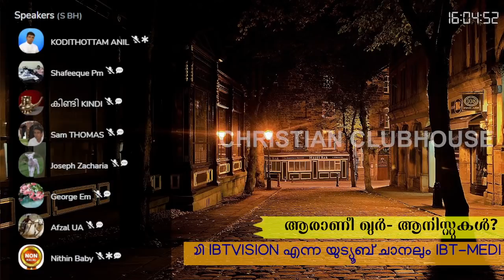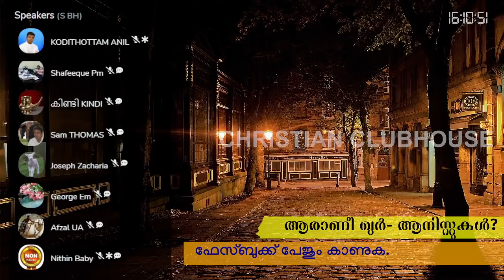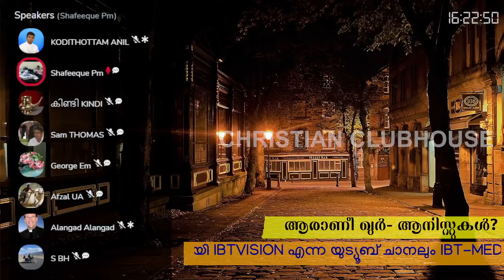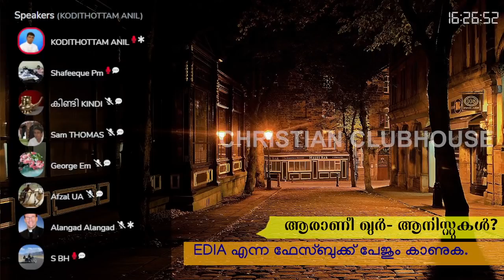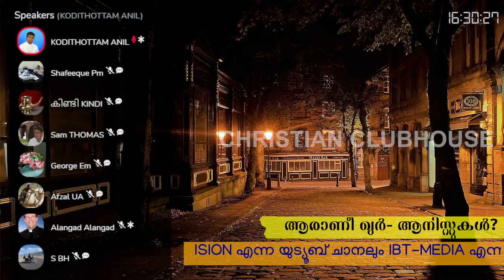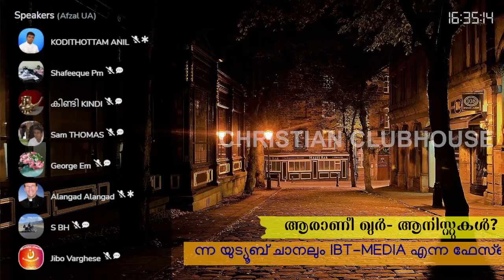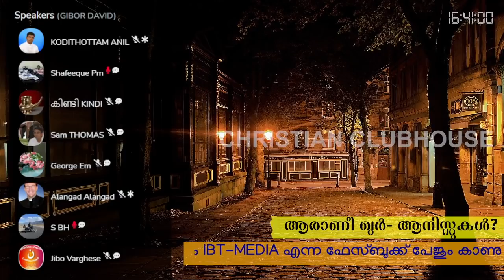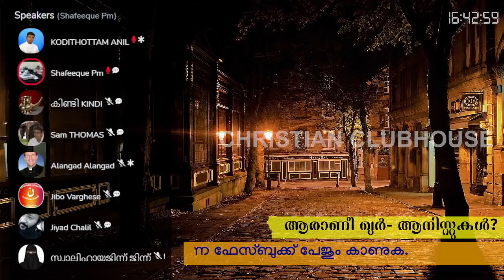ആരാണീ ഖുറാനിസ്റ്റുകൾ ?? Part 2 | Anil Kodithottam | Clubhouse Full Discussion